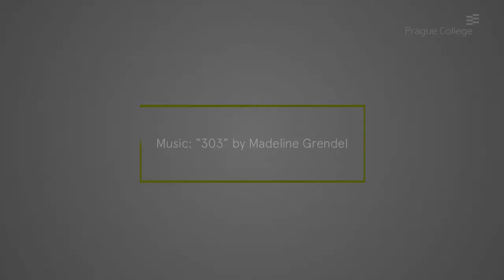Study MA Fine Art at Prague College (PCU)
The MA in Fine Art is a flagship programme for the School of Art and Design at Prague College (PCU). It is a two-year programme, suitable also for working students, designed to refine and develop practical and theoretical skills that are relevant to both inter- and transdisciplinary research in the arts, as well as exploration within individual artistic disciplines.

It is open to students from a variety of backgrounds, including graduates, practising artists and designers, and mid-career professionals.